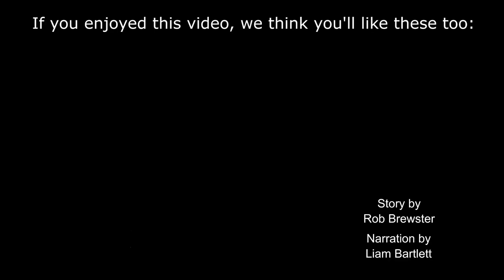How Devils Heal Forests [HD Remastered] | Rob Brewster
Foxes and cats have devastated the trophic cascade balance in the Australian ecosystem. The reintroduction of Tasmanian Devils is being utilized to protect bandicoots, bettongs, and potaroos. These small animals are essential for maintaining a healthy ecosystem. The trophic cascade balance will restore natural balance to the predator landscape, allowing the brush to grow back and for a healthy water supply to be maintained in the soil, preventing massive destructive fires.

0:00 - What is a Trophic Cascade?
0:24 - Australia's Ecosystems Prior To European Arrival
1:17 - How European Arrival Affected The Australian Ecosystems
2:40 - How Devils Can Change The Behavior of Other Animals
3:35 - How Devils  May Help To Heal Forests

Transcript:

One of the most exciting scientific findings of the past half century has been the discovery of widespread trophic cascades. A trophic cascade is an ecological process which starts at the top of the food chain and tumbles all the way down to the bottom.

Many of us would likely be astonished to learn that Tasmanian devils were never unique to Australia’s island state of Tasmania as they are today - but rather evolved over millions of years on mainland Australia, where they played a vital role as a keystone species that helped maintain the health of entire forest ecosystems.

Prior to European arrival, Australia’s ecosystem evolved in near isolation from the rest of the world for over 40 million years, forming deep, complex interrelationships that helped maintain ecosystem resiliance. However, foxes and cats introduced in the first hundred years of British arrival, quickly ate their way across the continent, growing in numbers, fuelled by a vast European rabbit population which had been destroying the vegetation undergrowth that was essential to providing shelter to small mammals like bandicoots, bettongs, and potoroos.

It turns out that these small mammals are essential to maintaining the health and resilience of entire forest ecosystems. As these animals forage for food, they dig the ground, mixing organic matter into the soil, spreading fungi and seed. The burying of leaf litter reduces fuel loads, creating conditions for cooler, less destructive bushfires.